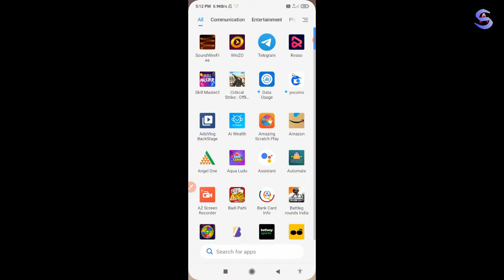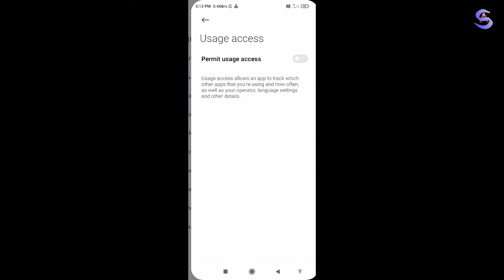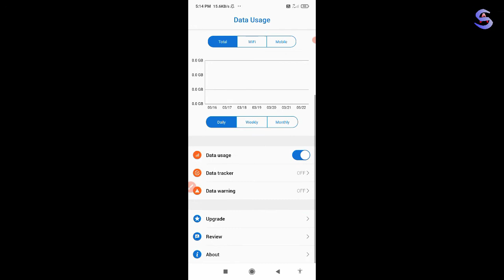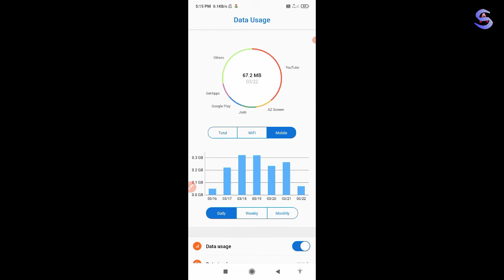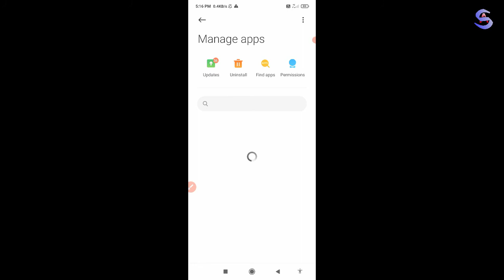Automatic Data Khatam Ho Jata Hai | Automatic Data Use Problem Mobile Data Jaldi Khatam Ho Jata Hai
YOUR QUARIES
1) windows 10 data usage problem
2) data connection problem
3) how to stop automatic data consuming
4) redmi data connection problem
5) tips for saving mobile data
6) xiaomi redmi data connection problem
7) mobile data always on problem
8) how to fix mobile data always on problem
9) fix mobile data always on problem
10) data saving tips data saving tips and
11) tricks mobile data always on problem on
12) android fix mobile data always on problem
13) how to fix mobile data always on problem on android
14) internet data save kaise kare
15) internet data save app
16) internet data save
17) internet data save on android
18) apne internet data ko save kaise kare
19) internet data saving tricks
20) how to save internet data
21) internet 4g internet jio 4g jio internet
22) internet data how to save mobiledata saver
23) how to view your data usage manage
24) how to manage iphone 6 cellular data
25) usage how to manage your cellular data usage
26) how to manage your data usage on your 4g smartphone
27) how to manage data
28) how to not go over your data manage data
29) how to reset data usages
30) how to manage internet data in android phone
31) how to control internet data usage
automatic data khatam ho jata hai apne aap net khatam ho ja raha hai,
automatic data khatam ho jata hai kaise roke,
mobile ka data automatic khatam ho jata hai

FOR WATCHING...AkaashSahu​